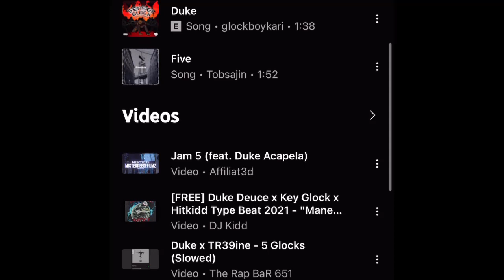Duke x TR39ine - 5 Glocks (Fast)